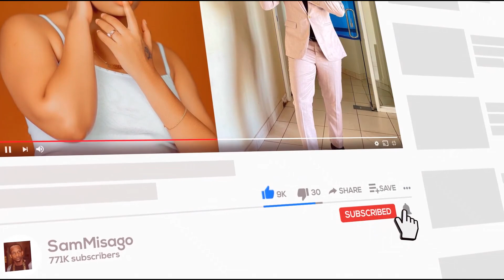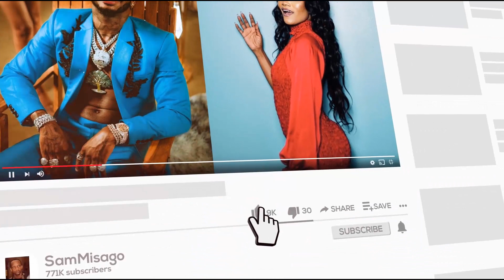BURNA BOY AMJIBU EX WAKE STEFFLON DON KWA KUWEKA PICHA AKIWA NA BEYONCE PARIS